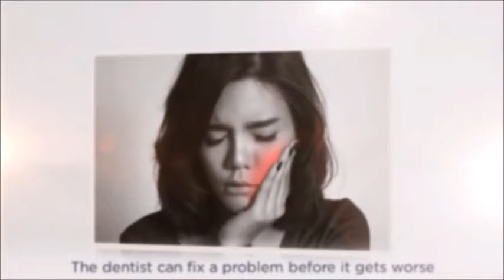Dentist in Azusa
City Dental Centers, a dentist in Azusa talks about overcoming adult fear of the dentist.

City Dental Centers is the choice for you and your family if you are seeking a professional dentist in Azusa, CA. We offer quality service to our patients in several Southern California dental locations. City Dental Centers was founded by Dr. Sam Shahoveisi and Dr. Michael Danial.

City Dental Centers’ Azusa dental center offers regular dental check-ups, teeth cleanings, x-rays, in-office teeth whitening, extractions, braces, veneers, bonding, root canals, dentures, as well as dental bridges, crowns, and implants.

City Dental Centers is proud to accept a variety of insurance plans. For details, contact our dental center in Azusa, CA.

We are open Monday through Saturday for your convenience. We are located at 483 S. Citrus Ave Azusa, CA 91702.